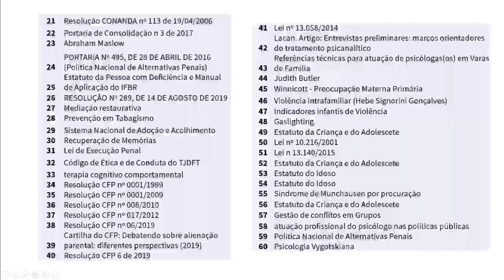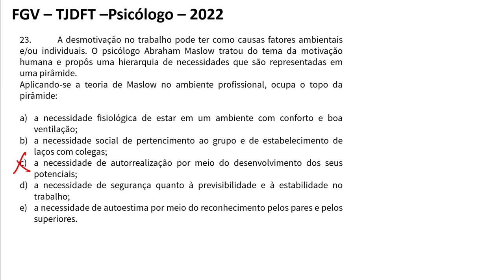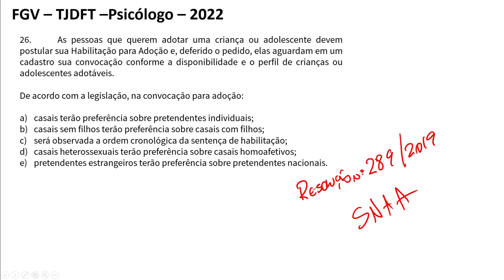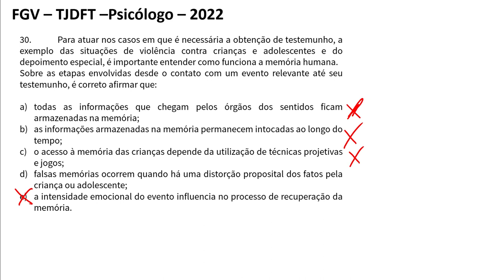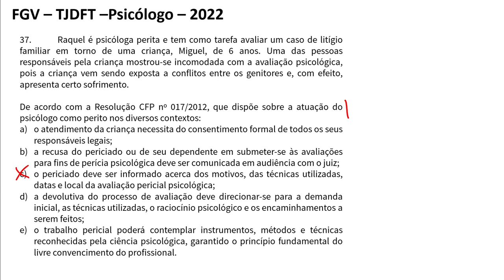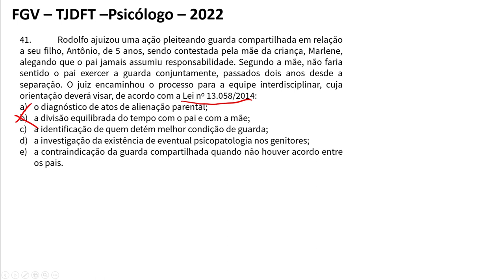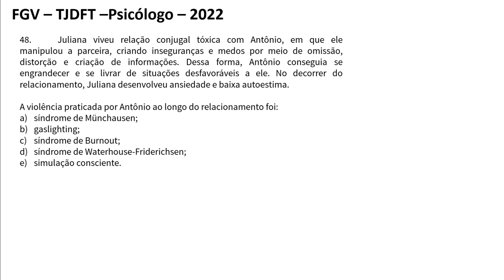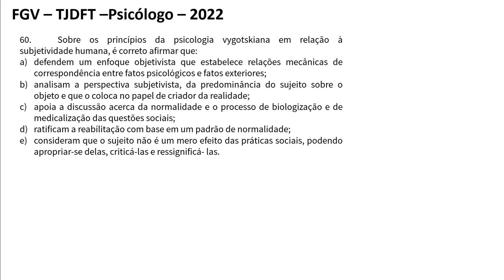Provas Comentadas de Psicologia - TJDFT 2022